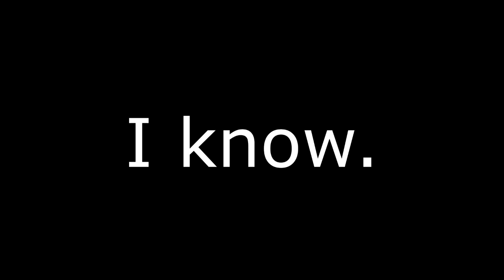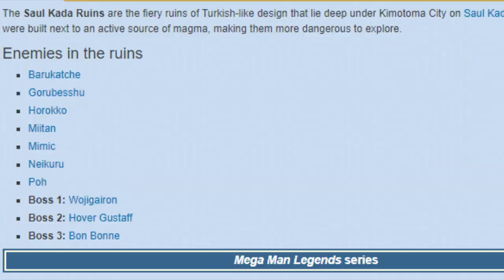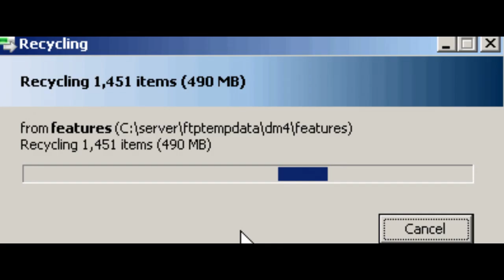WHY 'MEGA-MAN LEGENDS 2' IS THE SCARIEST GAME EVER